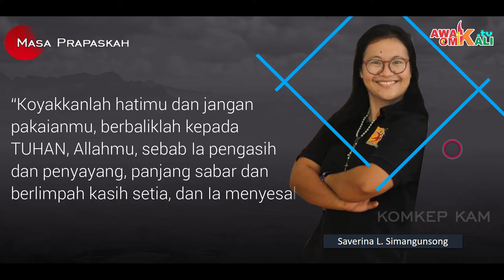Masa Prapaskah | Rabu Abu - by OMG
“Kita harus mengubah hati dengan melakukan hal-hal yang baik.”

Follow account official Komkep KAM

Komkep KAM

Komisi Kepemudaan KAM